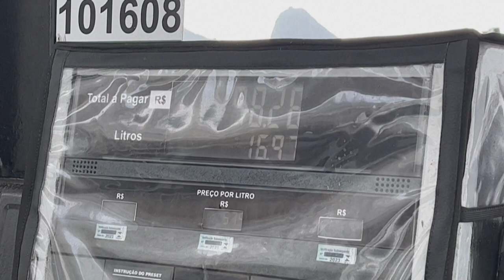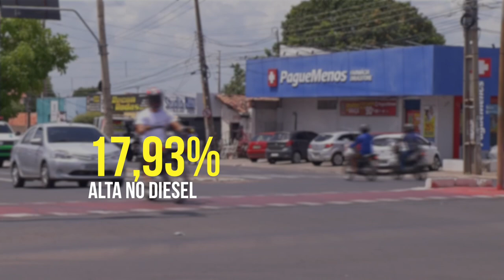IPCA-15 fica em 0,35% em setembro, influenciado pela alta da gasolina